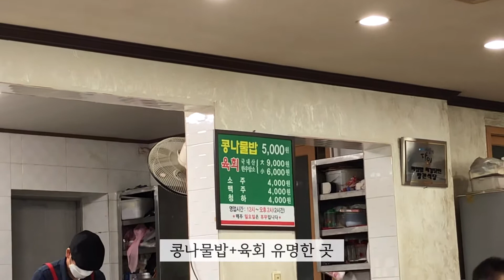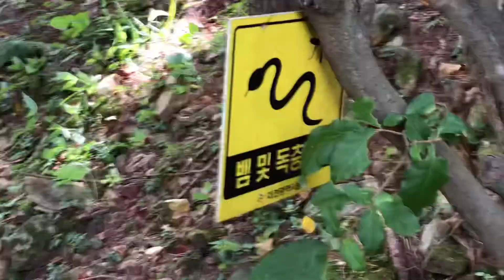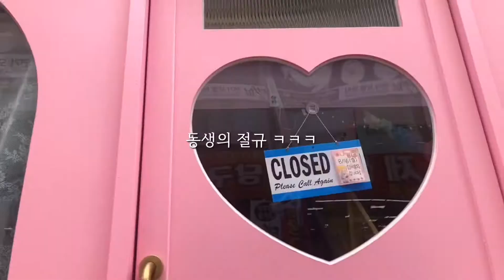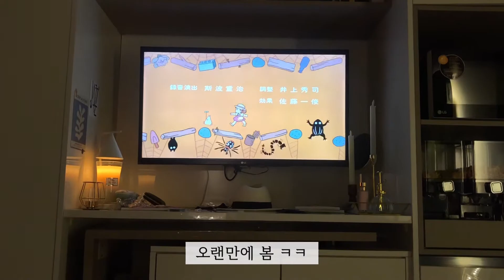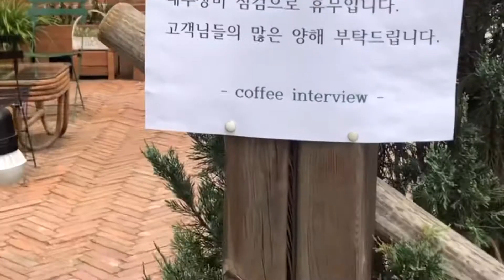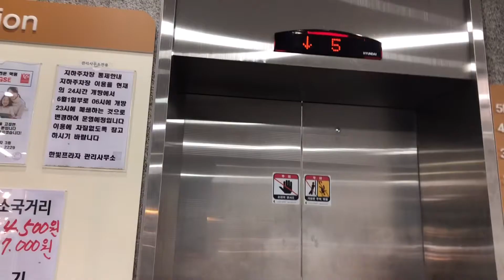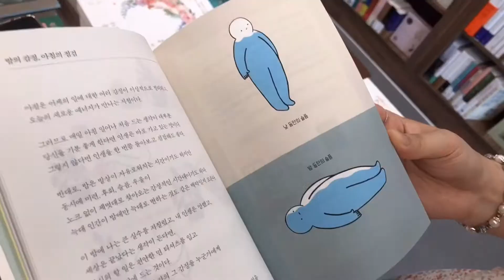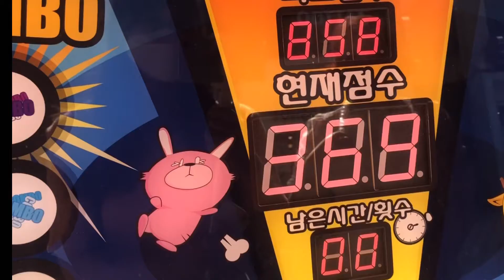2박 3일 대전 여행 브이로그•택시투어(상소동산림욕장,왕관식당,성심당,카페소신,조인공작소,라탄체험)Daejeon Vlog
구하 🕵🏻~ 안녕하세요 여러분
구운단추입니다 ! 오랜만이지요 너무너무나,,
갑작스러운 이직도 하고, 현생을 너무 바쁘게 사느라
영상 업로드가 많이 늦었네요 🥲
너무 너무 감사합니다 🤍🤍
그럼 오늘도 영상 재밌게 봐주시면좋겠고
모두 건강한 모습으로